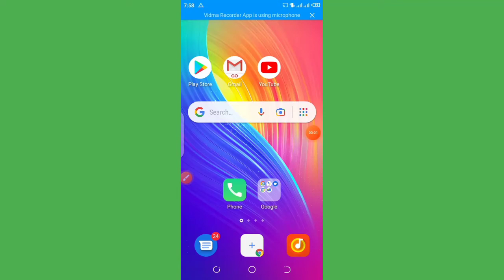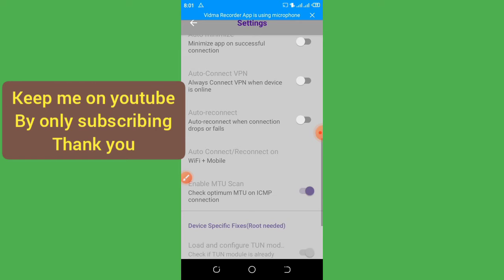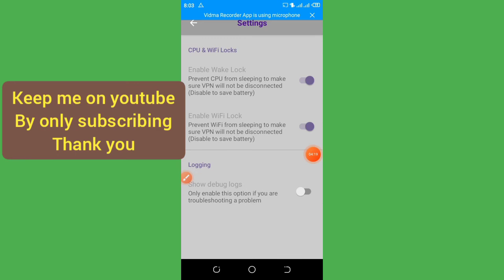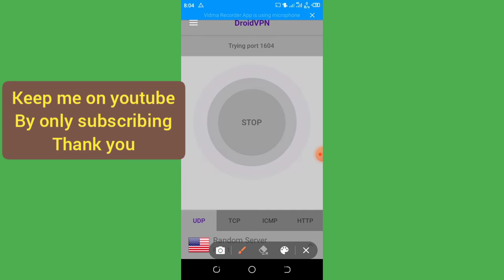unlimited free internet on droid vpn. how to set droid vpn